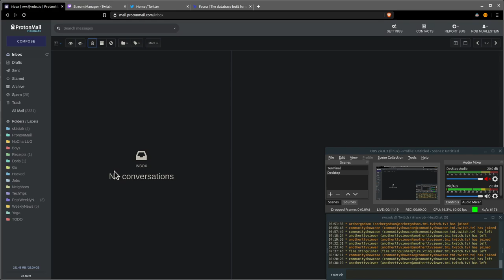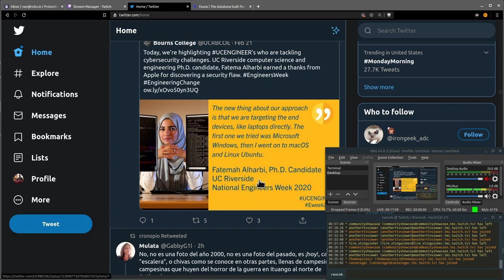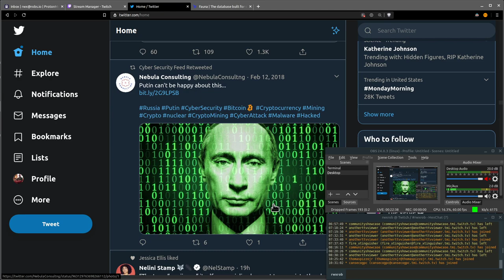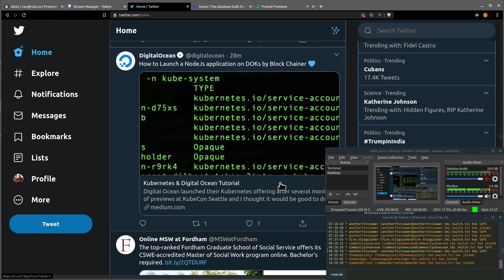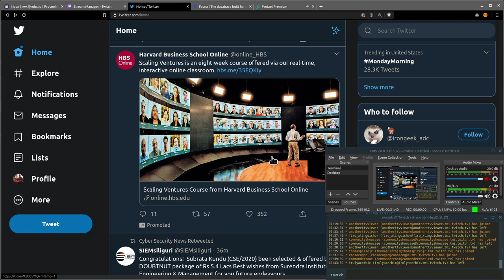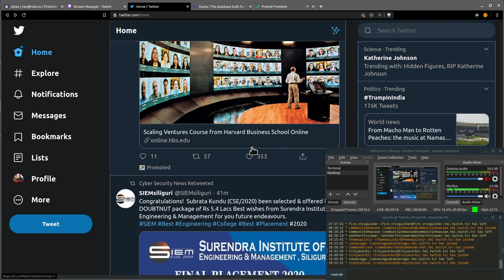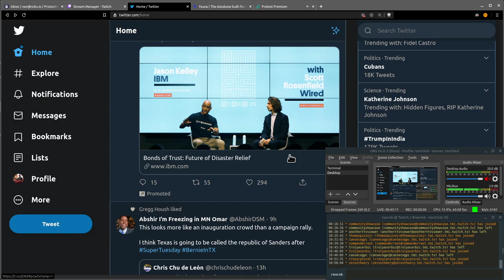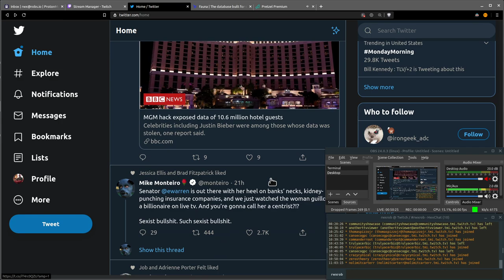Coffee Talk: 2020-02-24 (Monday)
What is coffee talk? Just a guy drinking coffee and going through email, Twitter, and Discord mostly every morning. There's really no reason to join me, but if you just want to hang out come on by. No video is required if you just want to listen.